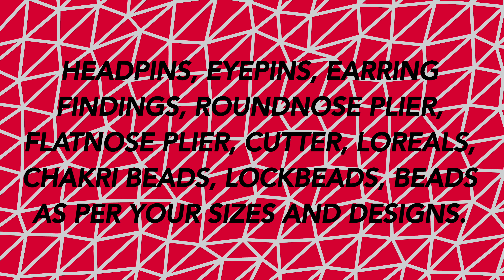Simple And Daily Use Earrings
THINGS WE NEED:-HEADPINS, EYEPINS, EARRING FINDINGS, ROUNDNOSE PLIER, FLATNOSE PLIER, CUTTER, LOREALS, CHAKRI BEADS, LOCKBEADS, BEADS AS PER YOUR SIZES AND DESIGNS.